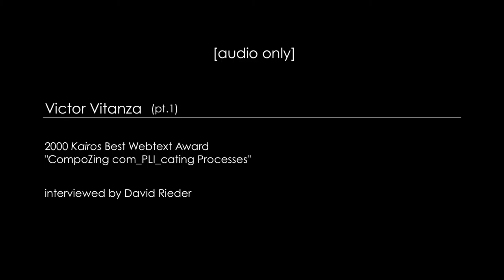"Victor Vitanza (pt. 1)" by David Rieder (Kairos 20.2 Interviews)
David Rieder interviews Victor Vitanza about his 2000 award-winning Kairos webtext, "CompoZing com_PLI_cating Processes." This text is published in the January (20.2) issue of the Interviews section of Kairos: A Journal of Rhetoric, Technology, and Pedagogy. Kairos is a free, online, peer-reviewed scholarly journal available